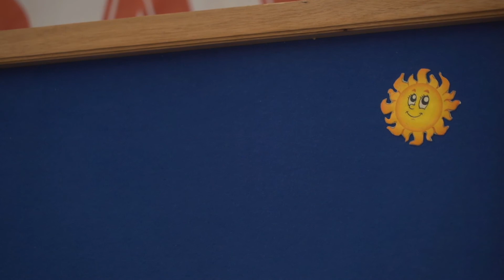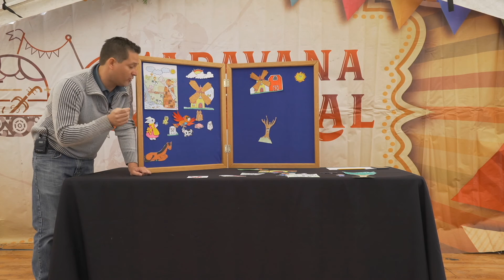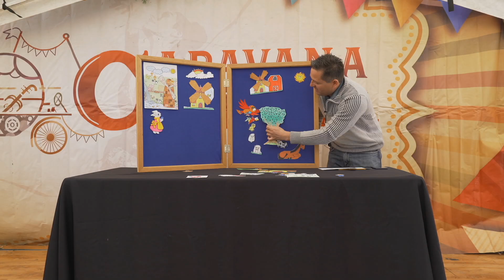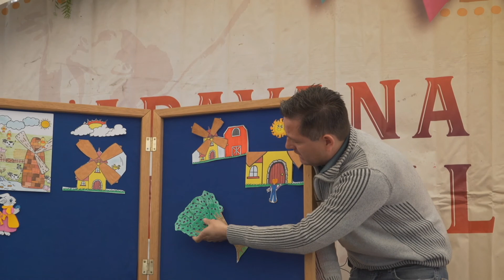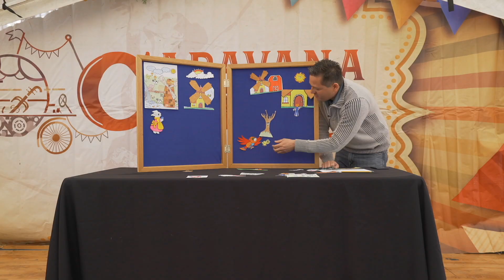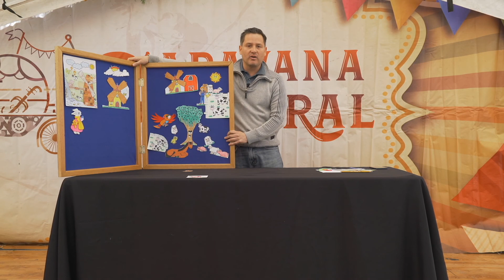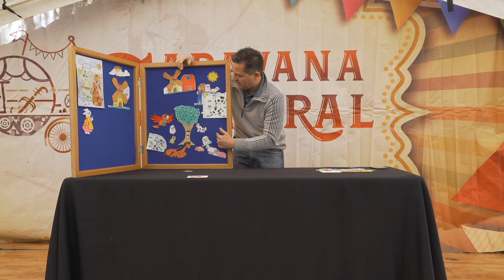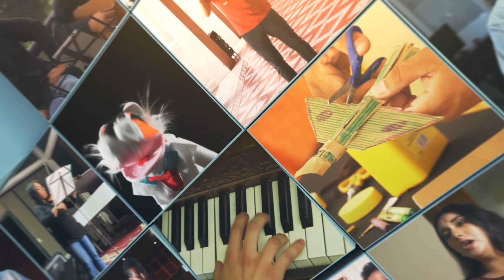Miguel Angel Rivera El arbolito que estaba solito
Narración Oral
El arbolito que estaba solito
Participa Miguel Andrés Rivera Castro, desde Saltillo
16:00 hs
Transmisión vía Facebook y Youtube